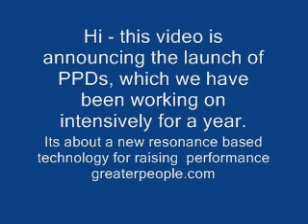PPDs for raising performance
Peter Chappell announces PPDs, new technology for improving personal performance